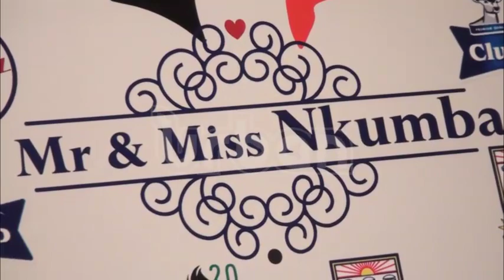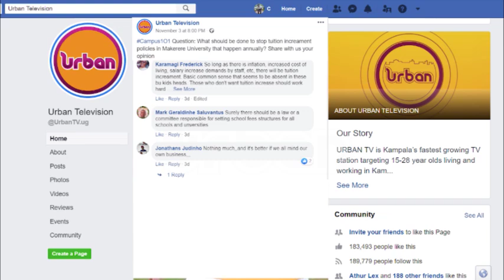Campus101: Campus Cribs (MUBS)